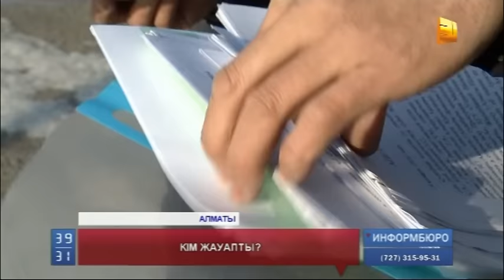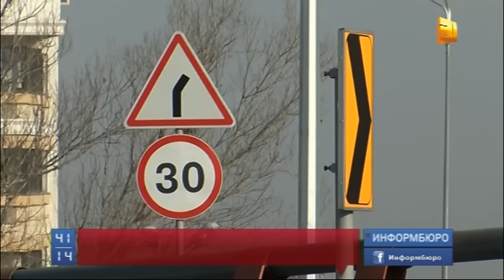Мүлікті мемлекет қажетіне алу кезіндегі түсінбеушілікке кім жауапты?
Алматыда ашылуға жақын қалған Төле би көшесін ұзарту үшін жер телімін мемлекетке сатқан отбасы енді 30 миллион теңгені кері қайтаруы тиіс. Нысанды бағалауға мүлде қатыспаған олар үш жылдан бері әуре-сарсаңға түскен. Мүлікті мемлекет қажетіне алу кезіндегі түсінбеушілікке кім жауапты? Жапа шеккендердің мүддесі қорғала ма?